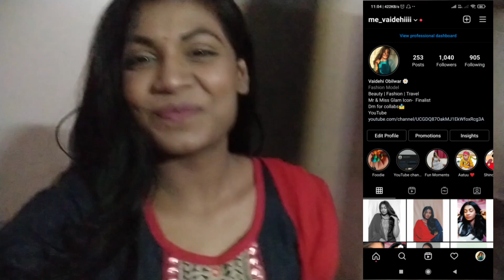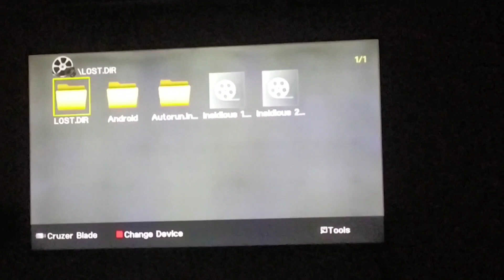Yeh kya kiya😱!!!! Masti bhara din 🤣💃| VeeVlogs